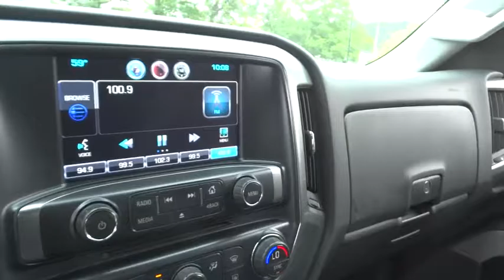2014 Chevrolet Silverado 1500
2014 Chevrolet Silverado 1500

2014 Chevrolet Silverado 1500 LT - Stock#: V1742B - VIN#: 1GCVKREC1EZ194063

Don't bother looking at any other truck! Stroll on down here!Don't pay too much for the stunning truck you want...Come on down and take a look at this handsome 2014 Chevrolet Silverado 1500. This superb Chevrolet is one of the most sought after used vehicles on the market because it NEVER lets owners down.FOR SALES INFORMATION PLEASE CALL OUR INTERNET DEPARTMENT AT 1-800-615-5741.
COOLING  AUXILIARY EXTERNAL TRANSMISSION OIL COOLER,ENGINE  5.3L FLEXFUEL ECOTEC3 V8 WITH ACTIVE FUEL MANAGEMENT  DIRECT INJECTION AND VARIABLE VALVE TIMING  includes aluminum block construction with Flex Fuel capability  capable of running on unleaded or up to 85% ethanol (355 hp [265 kW] @ 5600 rpm  383 lb-ft of torque [518 Nm] @ 4100 rpm; more than 300 lb-ft of torque from 2000 to 5600 rpm),GVWR  7200 LBS. (3266 KG),JET BLACK  CLOTH SEAT TRIM,LPO  ASSIST STEPS  CHROMED TUBULAR  4  ROUND,PAINT  SOLID,REAR AXLE  3.42 RATIO,THEFT-DETERRENT SYSTEM  UNAUTHORIZED ENTRY,TIRES  P265/65R18 ALL-TERRAIN  WHITE OUTLINED LETTER,TRAILER BRAKE CONTROLLER  INTEGRATED,TRANSMISSION  6-SPEED AUTOMATIC  ELECTRONICALLY CONTROLLED  with overdrive and tow/haul mode. Includes Cruise Grade Braking and Powertrain Grade Braking (STD),TUNGSTEN METALLIC,Steering wheel  leather-wrapped with audio and cruise controls,Chevrolet MyLink audio system  4.2  diagonal color screen with AM/FM stereo  USB ports auxiliary jack  SD card slot  Bluetooth streaming audio for music and most phones  hands-free smartphone integration  Pandora Internet radio and voice-activated technology for radio and phone,Bluetooth for phone  personal cell phone connectivity to vehicle audio system,Brakes  4-wheel disc with DURALIFE rotors  4-wheel antilock,Tire Pressure Monitoring System (does not apply to spare tire)